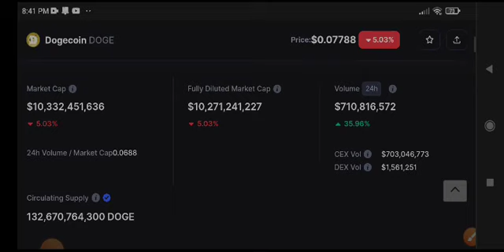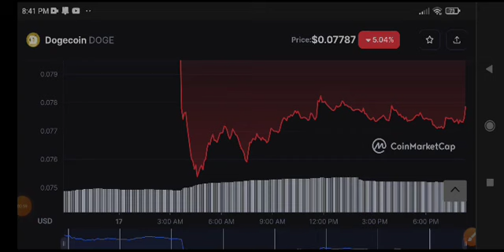Dogecoin Price Prediction! Dogecoin News Today